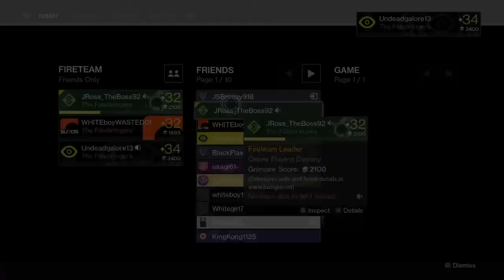Crucible Night with The Fatebr1ngers - 1 / 2